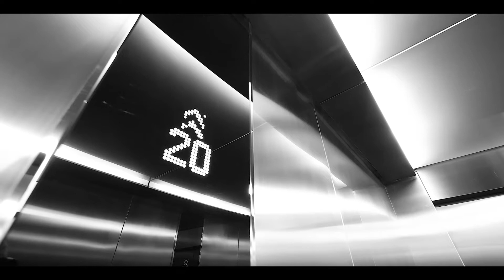2005 30 Festival Place Newstead